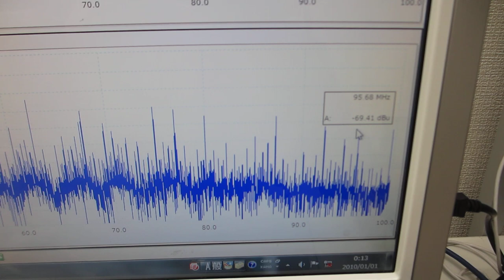超音波プローブの表面弾性波をコントロールする超音波実験（超音波システム研究所）